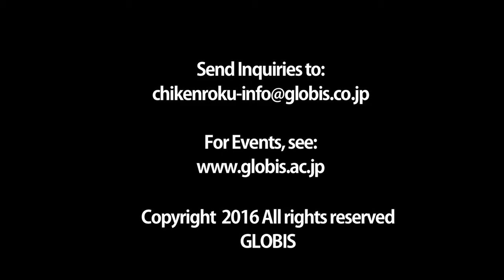Data-driven Marketing®: A New Frontier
GLOBIS Faculty Ryoko Takei explains the new frontier of Data-Driven Marketing®, the outline for a new online class at GLOBIS:

Course Name: Data-Driven Marketing® with Adobe
Data-Driven Marketing® is a registered trademark of IMJ.